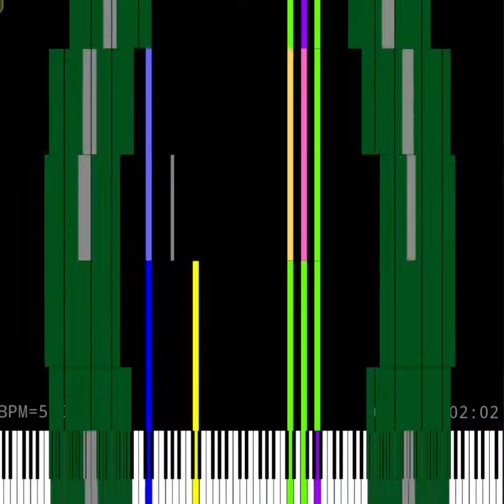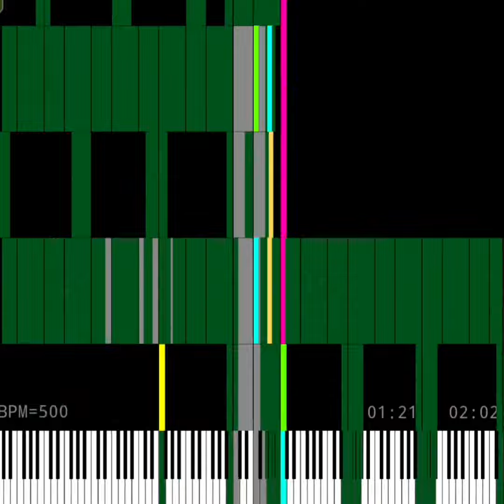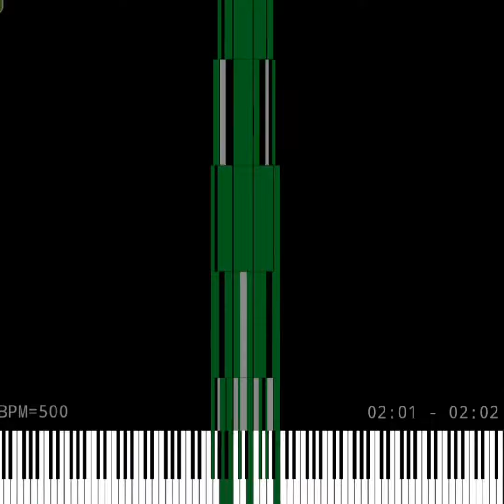toilet history 6 | 52 million notes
credits to @LexonBlackzz for the original midi file

dl: on it

video editor: video.guru
screen recorder: samsung screen recorder
midi player: midi vollager
soundfont: SM64SF v1.1.sf2